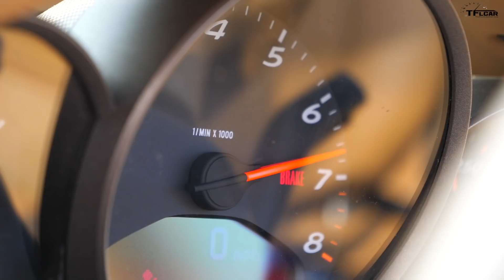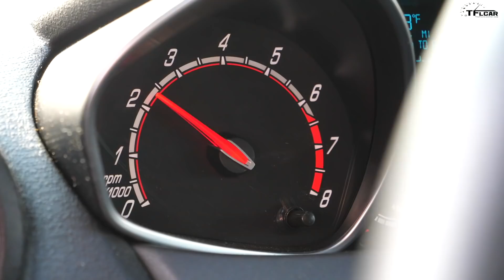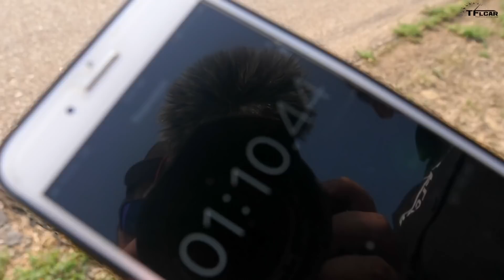Gameshow: Is a Porsche Boxster Faster Than a Ford Fiesta ST? Ep.10